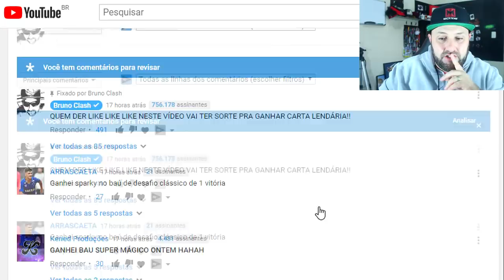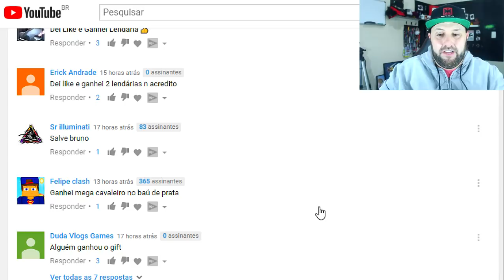COMO MUDAR A "TORRE DO REI" [EXCLUSIVA] DO CLASH ROYALE - BRUNO CLASH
NESTE VÍDEO REVELAMOS A NOVIDADE QUE TODOS TIVEMOS PELA MANHÃ! SIM, ACORDAMOS E AO ABRIR O NOSSO CLASH ROYALE VEIO A SURPRESA. UMA NOVA TORRE FOI COLOCADA NO JOGO. E NÃO É UMA NOVA SKIN, JÁ VEIO EXCLUSIVAMENTE PARA O NOVO DESAFIO DO ELIXIR EM DOBRO! QUER SABER TUDO? ENTÃO ASSISTA AGORA NO CANAL BRUNO CLASH O VÍDEO: REVELADA A NOVA "TORRE DO ELIXIR" NO CLASH ROYALE